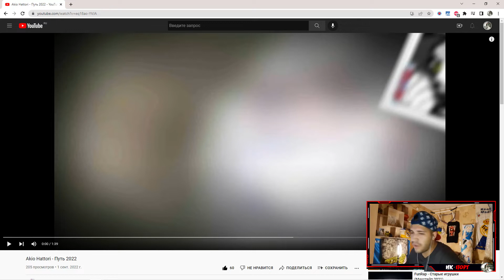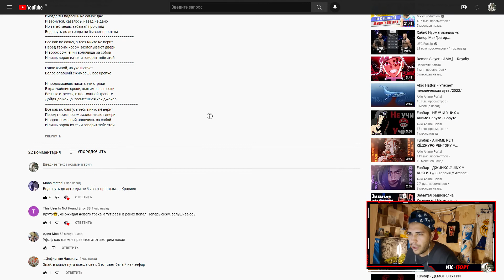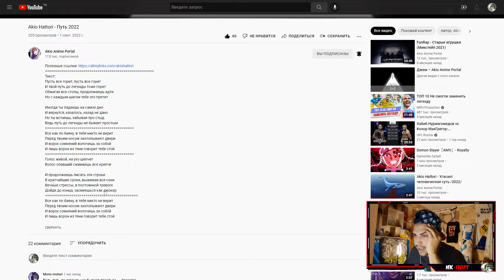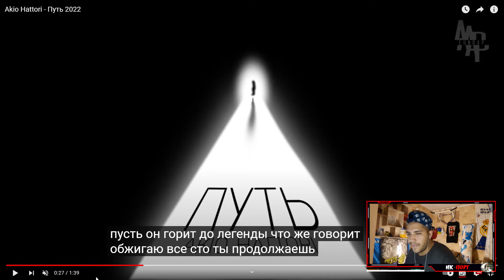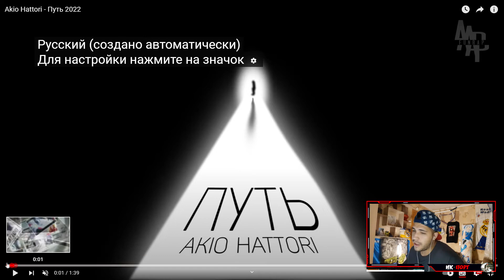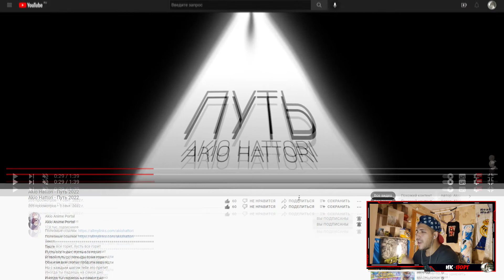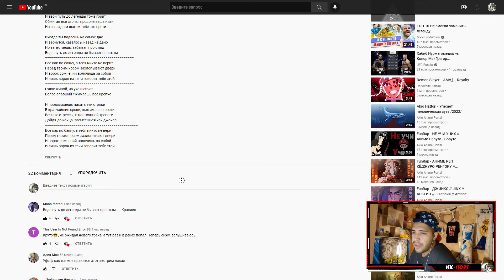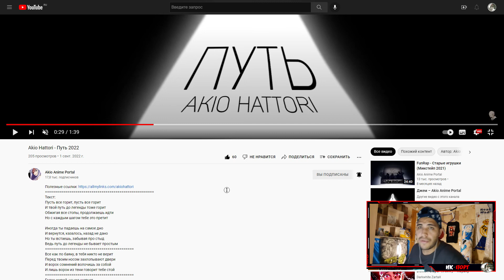Реакция на Akio Hattori - Путь 2022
Огромное спасибо за заказ Mono )